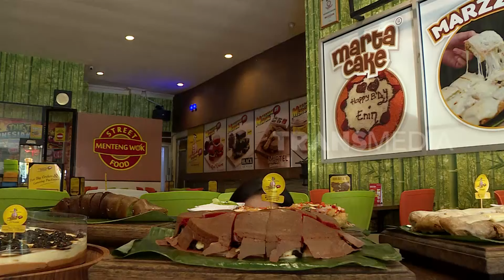Inovasi Martabak Yang Tak Tertahankan | TAU GAK SIH (21/01/20)